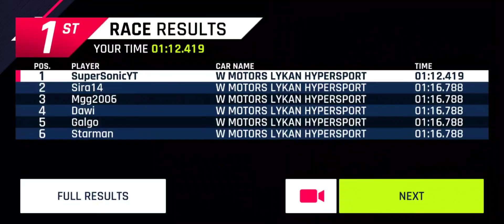Asphalt 9 - Crescent moon - Nile River - Lykan Hypersport - 1:12.419